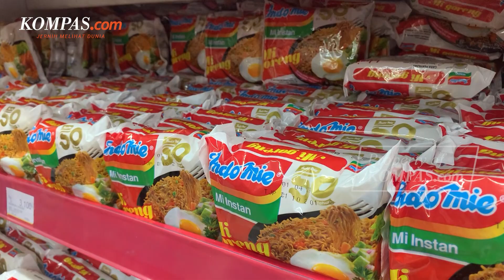Daftar Negara Pemakan Mi Instan Terbanyak di Dunia, Indonesia Urutan Berapa?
Mi instan merupakan makanan praktis yang mudah ditemukan dan tidak membutuhkan waktu lama untuk diolah.

Jika melihat sejarahnya, makanan ini sudah ada setelah Perang Dunia II berakhir, tepatnya pertama kali eksis di Jepang pada 1985 silam.

Namun, saat ini hampir setiap negara memiliki mi instan dengan ciri khasnya masing-masing.
Adapun, beberapa negara juga tercatat sebagai pemakan mi instan terbanyak di dunia.

Lantas, negara apa saja yang merupakan pemakan mi instan terbanyak?

Penulis: Diva Lufiana Putri
Penulis Naskah: Alexandra Birgitta Anandaputri
Narator: Alexandra Birgitta Anandaputri
Video Editor: Alexandra Birgitta Anandaputri
Produser: Ira Gita Natalia Sembiring